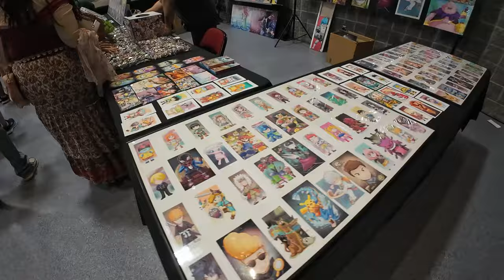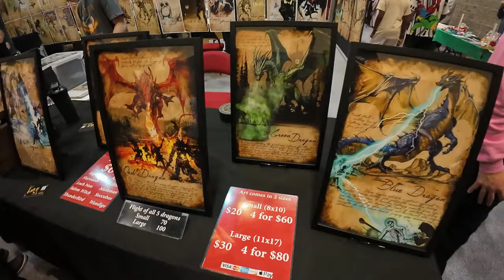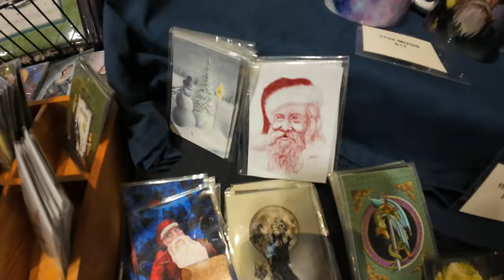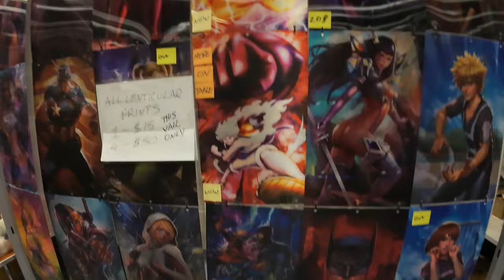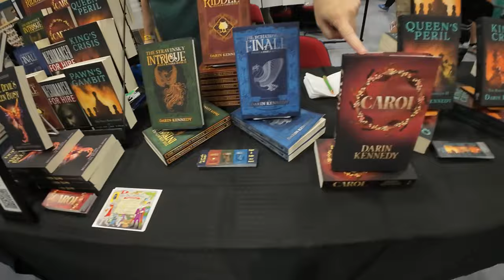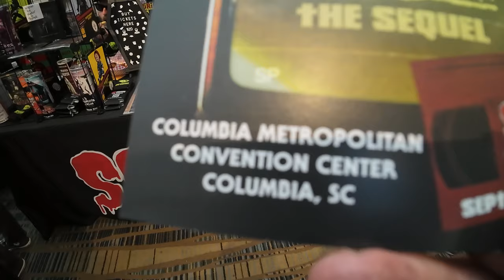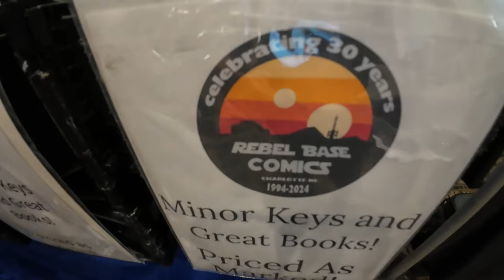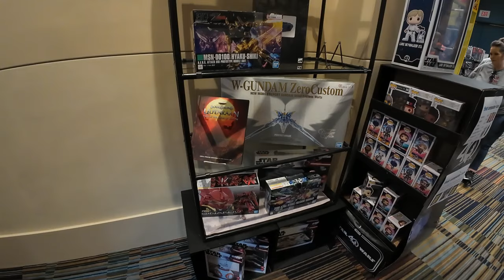Soda City Comic Con 2024 Columbia SC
Soda City Comic Con 2024
Come join us for the premiere comic con of South Carolina.
Soda City Comic Con is the premiere comic event in the Midlands. With over 150 artists, vendors, guests and cosplayers, there's something for every member of your family! We encourage you to come see how amazing pop culture can be!

SC Horror Convention